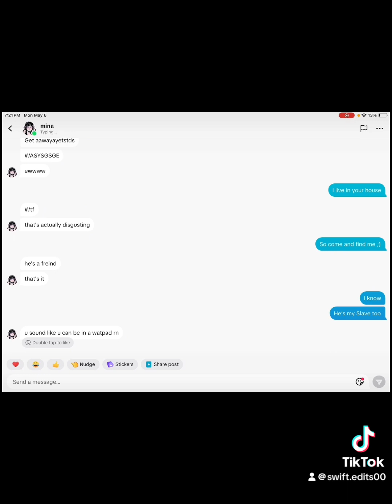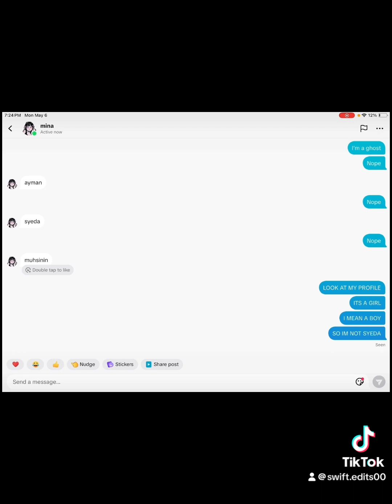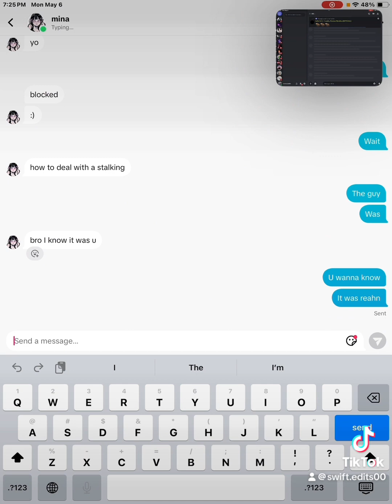Me and @ItzR3han trolling 😂